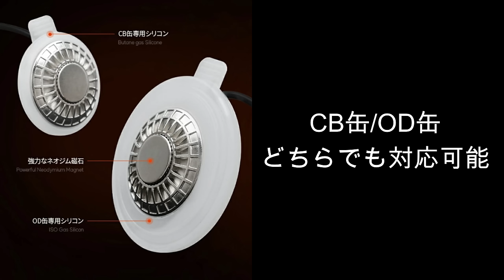キャンプ 冬キャンプ 雪中キャンプ 強風キャンプ ふもとっぱらより過酷| NEWキャンプギア コールマン ツーリングドームLX 福井和泉スキー場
今回は福井和泉スキー場内
ホワイトパーク和泉キャンプ場での雪中キャンプ後編になります
1日目はスキー場にて５年ぶりのスノーボードを楽しんだが
キャンプ場は強風と吹雪に見舞われ過去一番過酷なキャンプとなった

ちなみに今回使用のテントはコールマンCOLEMANツーリングドームLXです
今までは遮光のフライシートで使ってたのですが今回フライシートのみを
購入し、変えました😊

2日目、夜中はずっと強風が吹き荒れた
風に加え雪も降っていた
いつテントが倒壊するか、恐怖で不安な夜を過ごしていた
そして朝、太陽がのぼり天気が回復したのもつかの間
また天気が荒れてきた☃

本日のキャンプ飯
【豚汁うどん】
肉や野菜をごま油を炒めて香ばしさを出し、
せごどん甘口麦味噌を使っての豚汁うどん♪
簡単で温まる料理が冬キャンプには最適😊
しかし、暴風が調理さえも妨げてしまう😥
しかし今回は秘密兵器を導入↓

新しいキャンプギアを購入しました！！
ZEROブタン ガスウォーマーです😊

冬キャンプでガス缶を使う時、低温時用のガス缶を毎回使用してたが
これがあれば、低温時用を買う必要がなくなるかもしれません
ガス缶を温め火力を低下させずに使える画期的なアイテムです
ただし案外高いです（汗）

☆冬キャンプ　雪中キャンプ服装☆
ジャケットは、AEGIS(イージス)フュージョンダウンジャケット
パンツは、イージス　フュージョンダウンパンツ　防寒防水
インナーは、ファイバーレイヤー裏アルミクルーネック
寒い時は、REPAIR-TECH 洗える フュージョンダウン ライトジャケットも着用
そして、パンツの下には、ウォームボアタイツを着用
ブーツは、ミツウマオレックスブーツ